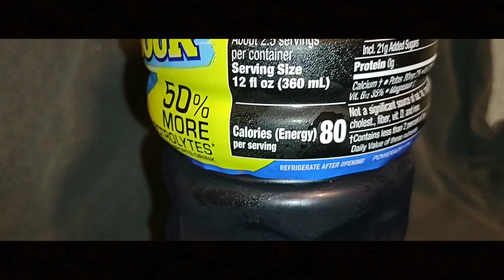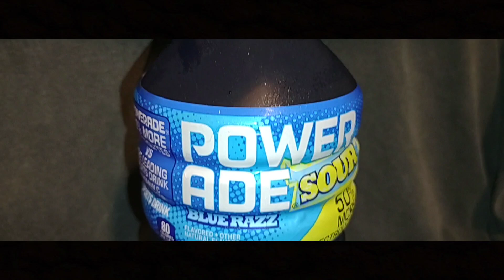Powerade Sour (Blue Razz) Review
What up welcome back to another awesome video for the day/night let's get to it. Today's video I'm trying 1 of 3 Flavors from Powerade and this flavor is "Sour Blue Razz". There are 2 other Sour Flavors they made and those are

1. Watermelon Lime (Sour)

2. Green Apple (Sour)

Which I don't know when I will be making review videos For the Powerade Sour Green Apple and Powerade Sour Watermelon Lime so here is the Sour Blue Razz. See what I thought and my Opinion on this flavor/sports drink. Also if you want to see more content from me then those links will be down below. Anyways if you were Entertained on this video then make sure to Smash that Like Button, Subscribe to the Channel, Hit that Notification Bell, Share with everyone you know, Whats your thoughts on this drink, Follow me on all my Social Medias which links to them are all Below. I hope you all had a blast watching the review video and I will catch you all in the next one.